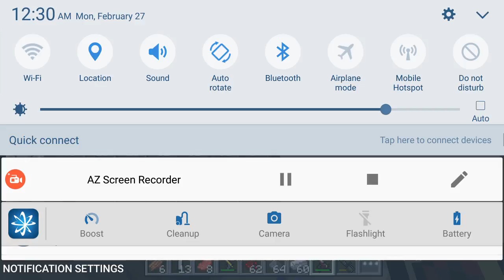Minecraft mod :guns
First you need minecraft pe to do this and another app called block launchers it's only downloadable on Android devices